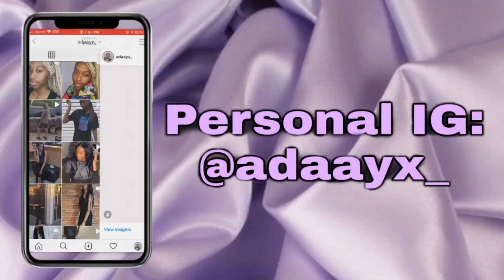FIRST DAY OF COLLEGE VLOG! | VCU VLOG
SC: adaayx_